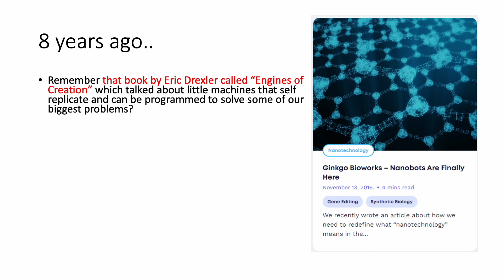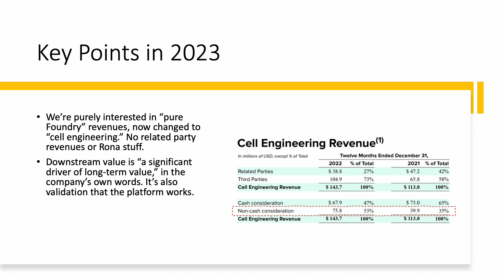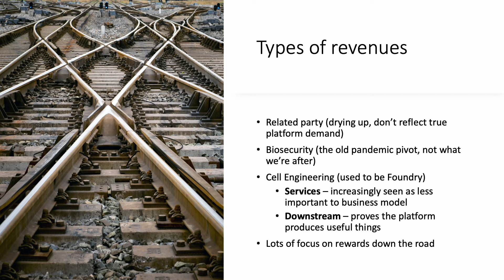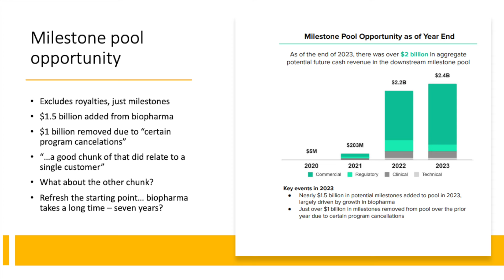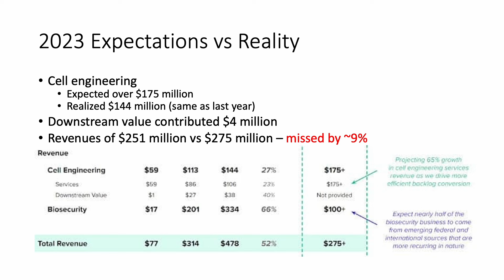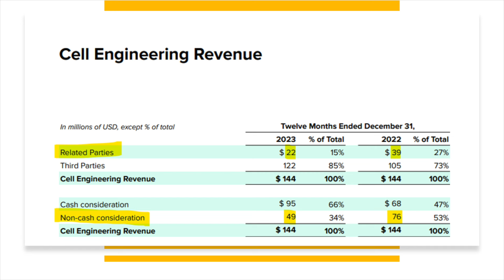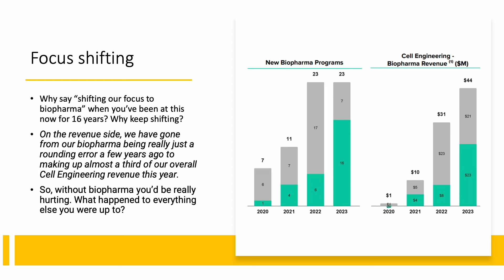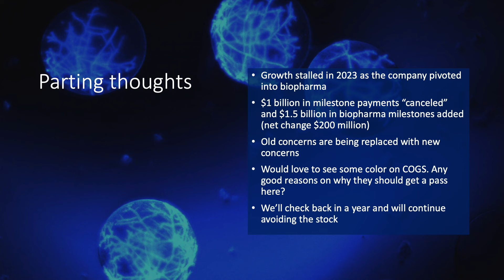What's Going on With Ginkgo Bioworks Stock? $DNA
Ginkgo Bioworks $DNA released their 2023 results, and it's not pretty. Downstream revenues are drying up, and milestone pool opportunities aren't providing as many growth opportunities as investors had hoped. Cell engineering revenues disappointed with only $144 million in 2023 versus the expected $175 million - flat revenue growth year-over-year. Will Ginkgo be able to turn this ship around? Or is the synthetic biology company just another wonderful story?

RESEARCH PIECES USED IN THIS VIDEO:
1. Can Ginkgo Bioworks Scale Fast Enough Before It Fails?
2. Ginkgo Bioworks Stock Not Looking Good
3. Ginkgo Bioworks: Beware of the Bait and Switch
4. Ginkgo Bioworks Responds to Short Seller Report

CHAPTERS:
00:00 Intro
01:59 Key points in 2023
03:16 Types of revenues
06:45 Expectations vs. reality
08:18 Cell engineering revenue
08:57 Ginkgo's history
10:22 A shift in focus
11:25 Parting thoughts

$DNA